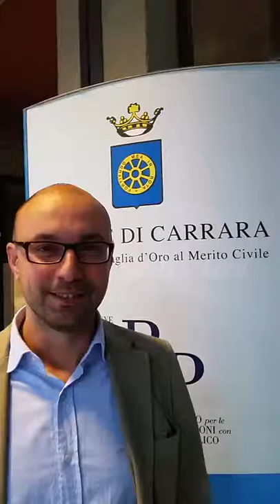Nuova vittoria del M5S Carrara: delibera approvata all'unanimità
Il consigliere M5S Matteo Martinelli ci racconta il consiglio comunale del 31 maggio 2016: ecco cosa è stato discusso e la spiegazione della delibera da noi proposta (approvata all'unanimità dal Consiglio).